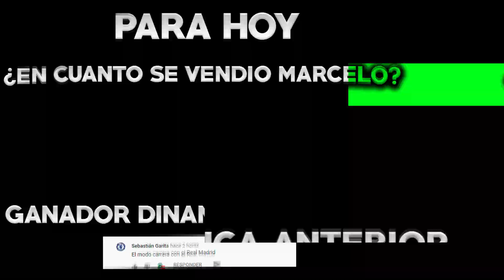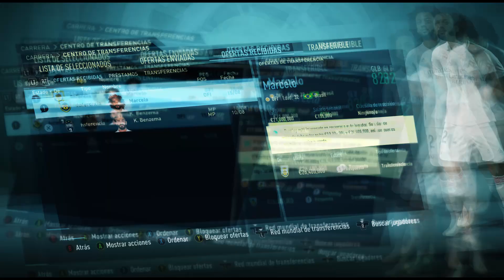INICIA el Camino al EXITO!! | Fifa 21 Modo Carrera Real Madrid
En esta serie trataremos de conseguir todos los títulos posibles sin fichar jugadores, utilizaremos las jóvenes promesas que tiene el club y venderemos a los jugadores top de esta manera le daremos dificultad al reto
Bienvenidos.

✔️𝗙𝗮𝗻𝗣𝗮𝗴𝗲: Andresan409YT